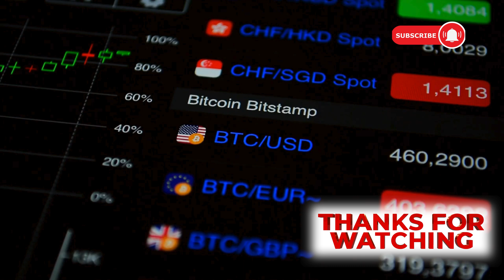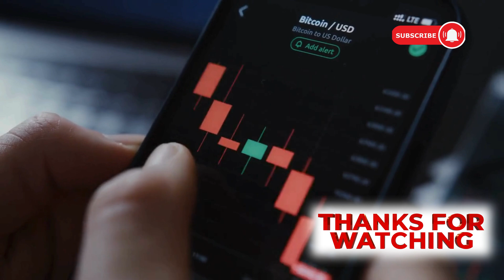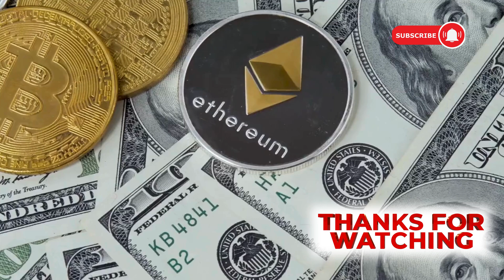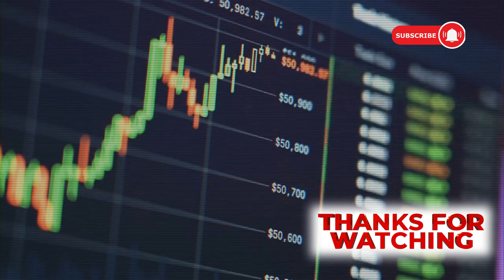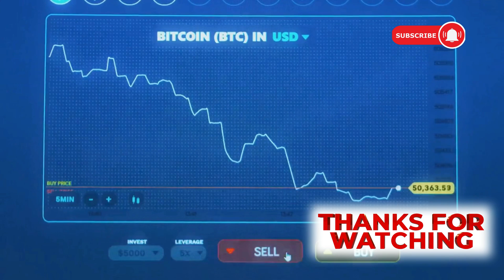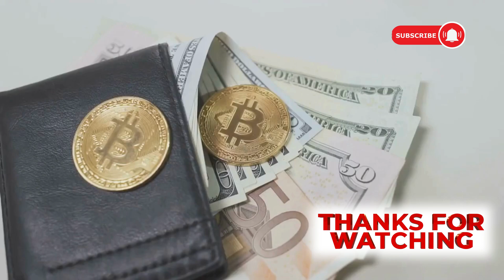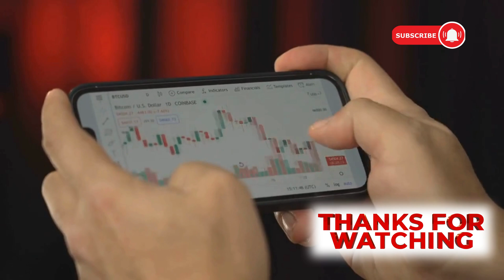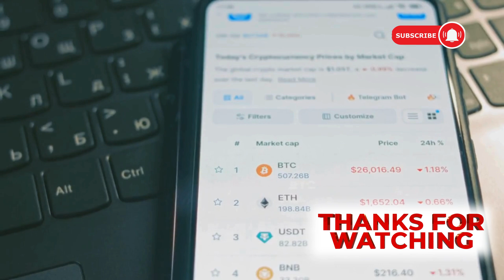Tìm hiểu về BLOCKCHAIN: Công nghệ đột phá | Tương lai của tiền điện tử & Web3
Tìm hiểu về Blockchain: Công nghệ đột phá

Tóm tắt
00:00:00 Sức hấp dẫn của tiền điện tử
00:03:12 Bitcoin và hơn thế nữa
00:06:41 Biên giới mới
00:08:36 Định hình lại hệ thống truyền thống
00:09:08 Tài sản kỹ thuật số duy nhất Chuyển quyền sở hữu
00:09:38 Tương lai của Tiền điện tử & Web3
00:10:16 Chiến lược và cảnh báo
00:10:48 Tầm quan trọng của việc luôn cập nhật thông tin
00:11:13 Trao đổi trò chuyện

Bạn muốn khám phá công nghệ đột phá đang thay đổi thế giới? Blockchain chính là câu trả lời! Hãy cùng tìm hiểu về hệ thống ghi chép phân tán này, nơi thông tin được lưu trữ an toàn và minh bạch trên mạng lưới máy tính. Blockchain mang đến sự tin tưởng, hiệu quả và minh bạch chưa từng có, mở ra cánh cửa cho nhiều ứng dụng tiềm năng từ tiền điện tử đến quản lý chuỗi cung ứng. Hãy cùng bước vào hành trình khám phá Blockchain và tìm hiểu cách nó đang định hình lại tương lai!